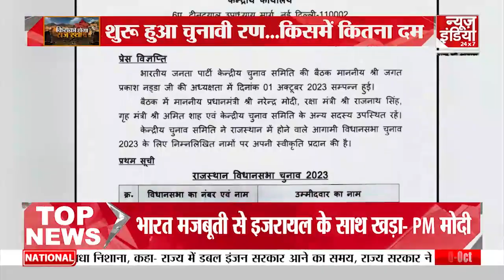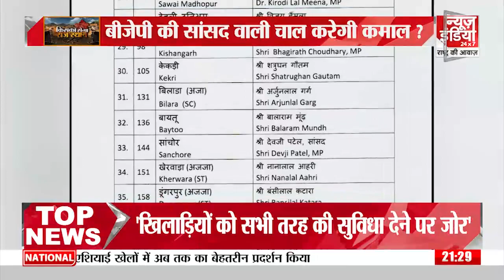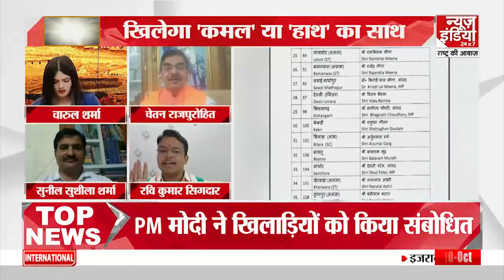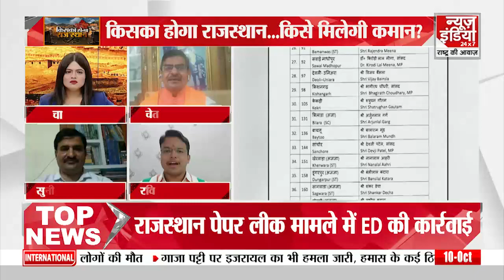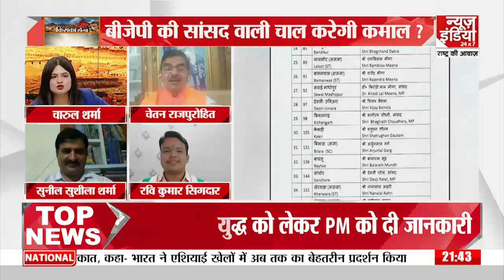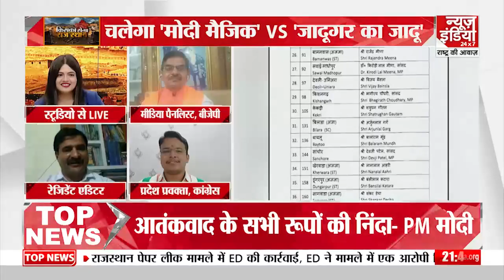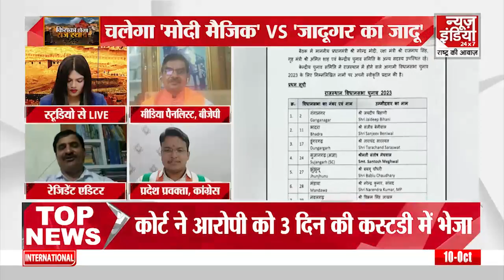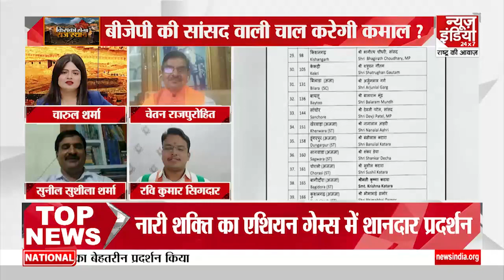Rajasthan Election 2023: राजस्थान की जनता देगी हाथ का साथ, या फिर खिलाएगी कमल !